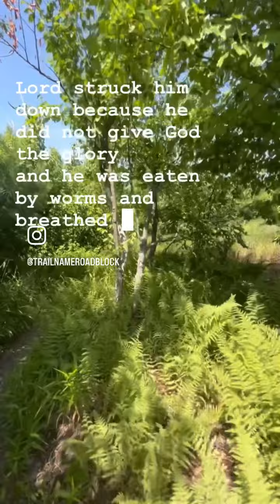90 second Bible: Acts 12:18-25